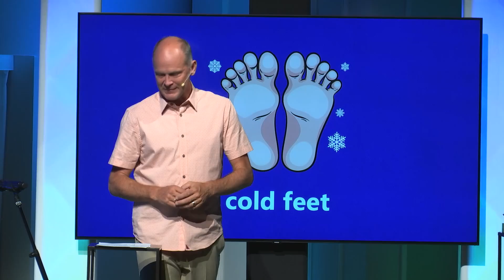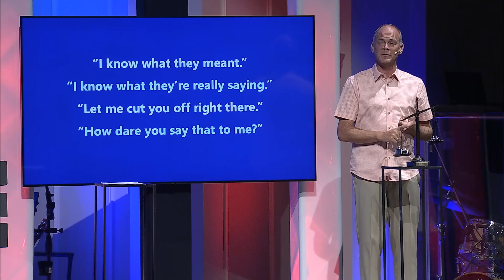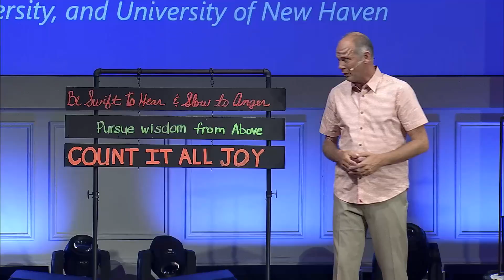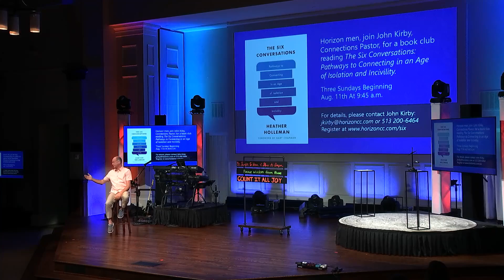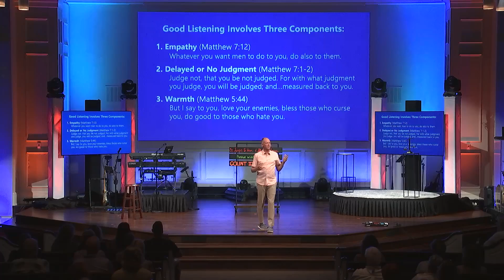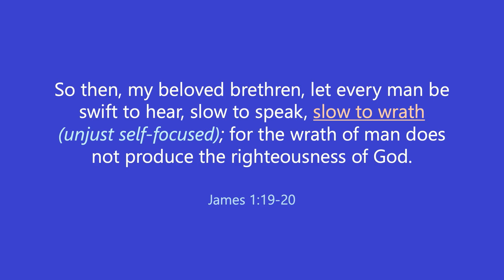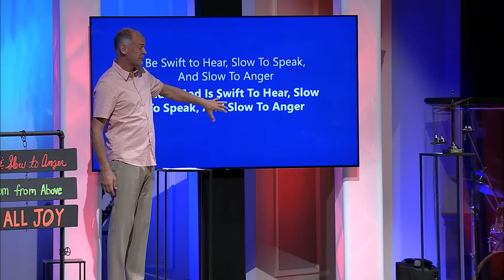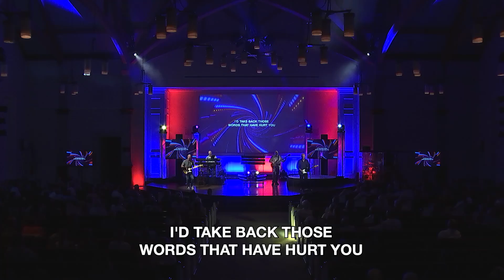Be Swift To Hear & Slow to Anger | August 4th, 2024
We hear idioms all the time, certain phrases that guide our lives.  These adages can steer our thinking and sharpen decision-making. Maybe a grandparent said it; maybe you heard it from a teacher or coach.  Maybe your parents hammered home their wisdom in a well-worn axiom.  Some are movie quotes, some were penned by a classic author, but quite a few found their origin in the Bible, the source for many idioms that can serve as wise signposts for our lives.

My Stupid Mouth: John Mayer
If I Could Turn Back Time: Cher

Idioms | August 4th, 2024